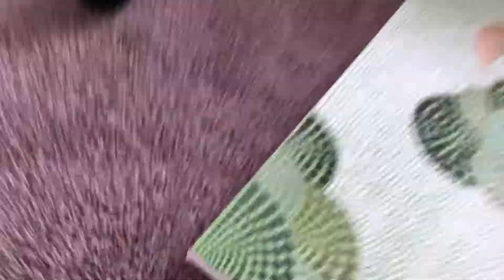michigan painting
Big ole shout out to my cousin for letting me use his tunes!!